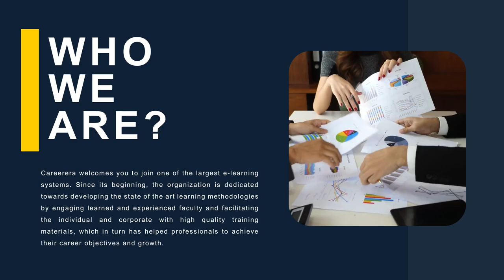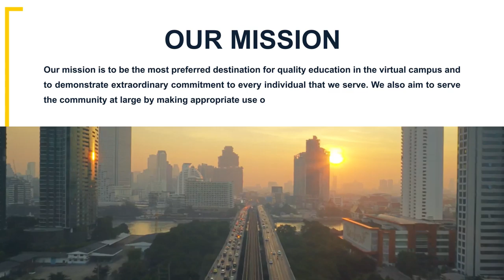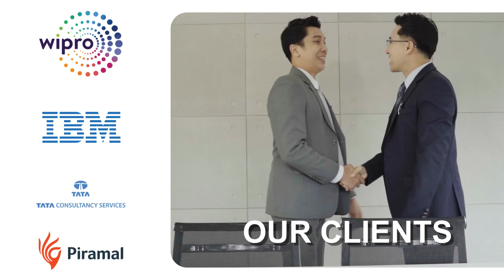Sample of Corporate video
Its just Sample of Corporate video...